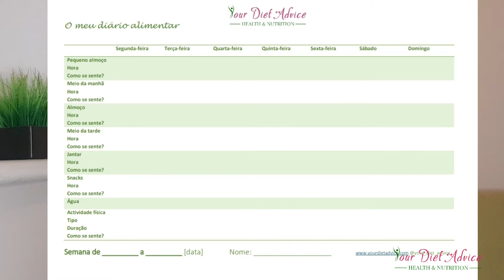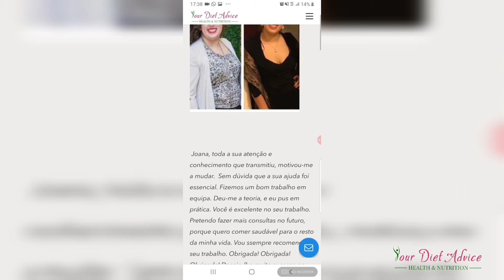Como perder peso sem engordar de novo? | Your Diet Advice | Joana Jardim RD MSc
Esta é a questão mais frequente daqueles que já fizeram inúmeras dietas e que fracassaram.
Está na hora de quebrar o ciclo vicioso da dieta e aprender o que fazer para perder peso e mantê-lo ao longo do ano!
Neste vídeo dou-lhe 7 dicas simples para ajudá-la a perder peso com saúde.

Joana é nutricionista registada no Health and Care Professional Council no Reino Unido  e membro da British Dietetic Association. Possui 10 anos de experiência em Nutrição Clínica e Alimentação Colectiva, possuindo tambem o título de Mestre em Nutrição Clínica pela Faculdade de Ciências da Nutrição.

Se tiver interessado em falar com a Joana para saber mais sobre os seus serviços ou marcar uma consulta online, por favor contacte por email .

ATENÇÃO: antes de entrar em qualquer programa de perda de peso, consulte o seu médico de família, principalmente se tiver alguma condição de saúde.

Musician: @iksonofficial